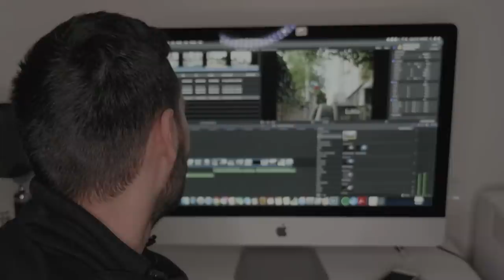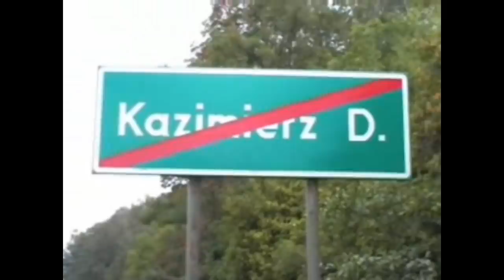Piotr Bielak Edit 2006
Nagrany w 2006 roku w Lublinie. Jeździłem wtedy na rowerze z ramą Mielca, widelcem Monty, kierownicą i mostkiem Echo. pozostałych części nie pamiętam :)
Ten film pokazuje to czego nauczyłem się przez około 7 lat jazdy w trialu rowerowym.

Obecny mój rower: Czar Neuron Pro 2019 + Magura MT7 + HC3 + klocki Jitsie + Piasta Hope Pro 4 Trials

✅ Film nagrywam przy pomocy gimbala Feiyu Tech WG2 kamer GH4, Go Pro Hero 7 i Hero 5 Session.